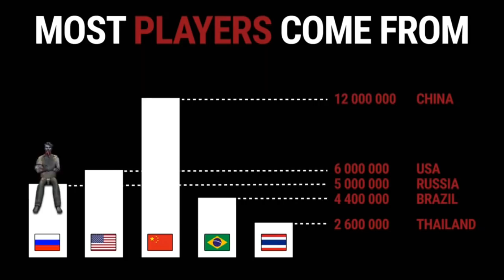Last Day on Earth: People Are Asking Me If They Should Quit LDOE?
Falcon quit playing Last Day on Earth along with lots of other great LDOE players. Are the Devs of Last Day on Earth losing their edge or are they just preparing for something amazing?

Shout out to the Research Team. They are what makes this channel great.

Shout out to Two Steps from Hell for their awesome song Victory which I have used a ton I also sometimes use their other song, Pegasus

If you have any questions, please post below. If you have any content you would like me to share, find me